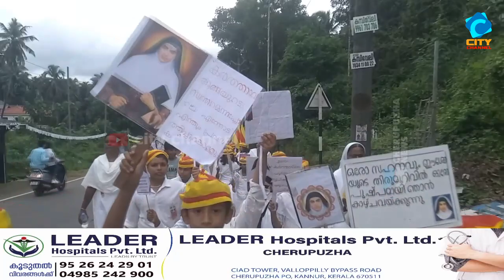മുളപ്ര വിശുദ്ധ അൽഫോൻസാ ദേവാലയത്തിലെ തിരുനാൾ പ്രദക്ഷിണം